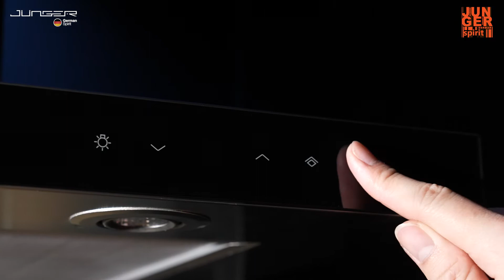Giới thiệu sản phẩm Máy hút mùi Junger HRJ-700 | Chất Đức trong căn bếp hiện đại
Ám ảnh mùi hôi và mùi thức ăn bám vào không khí hay ám lên quần áo khi nấu nướng, đặc biệt là MÙA NÓNG sắp tới gần!

Đó là do nhà bạn chưa có “trợ thủ” này 👉 Siêu hút mùi HRJ-700 đến từ thương hiệu Junger.
Nhờ khả năng hút mùi mạnh mẽ, HRJ-700 giúp không gian bếp nhà bạn luôn được sạch sẽ cả ngày. Mọi mùi hôi và mùi dầu mỡ “bám víu” trước đây không còn là nỗi bận tâm:

👉Công suất hút mạnh mẽ 1000m3/h, hút sạch mọi mùi khó chịu
👉Mang đến 3 mức hút mùi khác nhau: nhẹ, trung bình, mạnh
👉Bổ sung thêm chế độ hút tăng cường, loại nhanh các mùi hôi của thức ăn đậm mùi như giả cầy, mắm tép,..
👉Kết hợp phần đèn LED chiếu sáng dễ dàng quan sát khi nấu nướng.
👉Tiện lợi hơn với các phím điều khiển hoàn toàn bằng cảm ứng.

💎 JUNGER - GERMAN SPIRIT 💎
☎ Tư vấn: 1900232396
☎ CSKH: 19002270